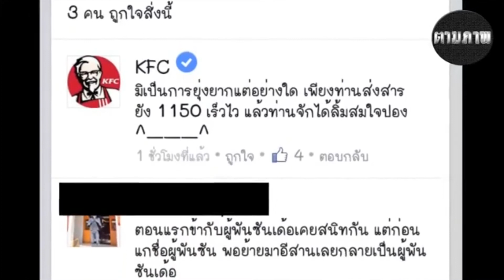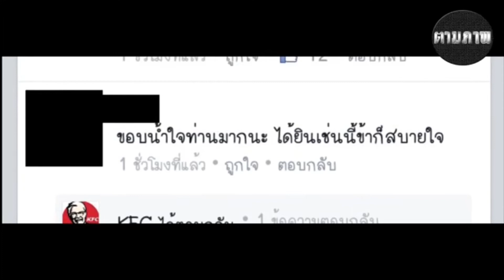เด็กการตลาดต้องทำได้ทุกอย่าง ฉีกกฎการเรียนแบบเก่าๆ